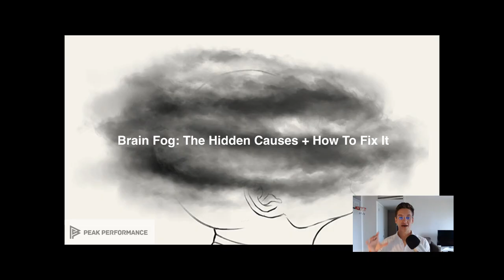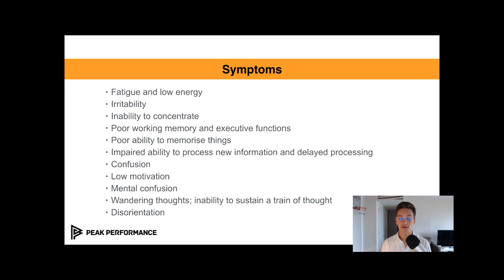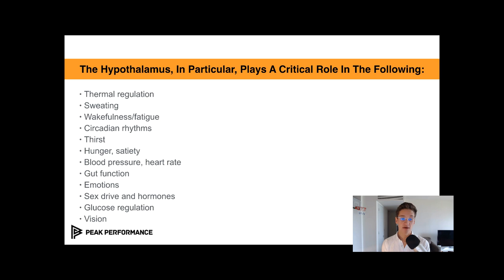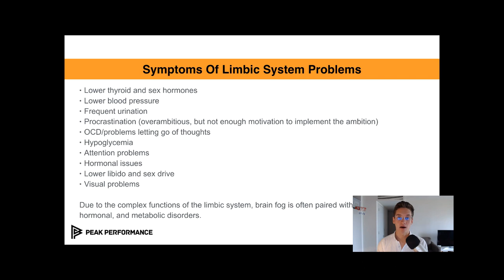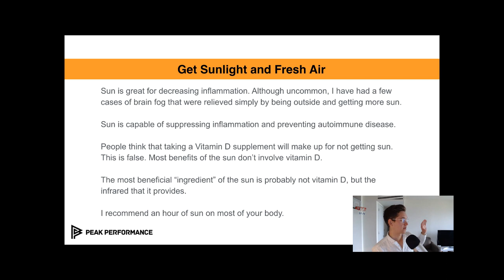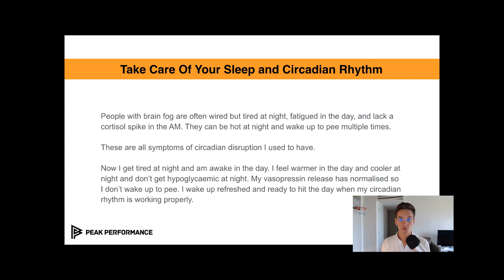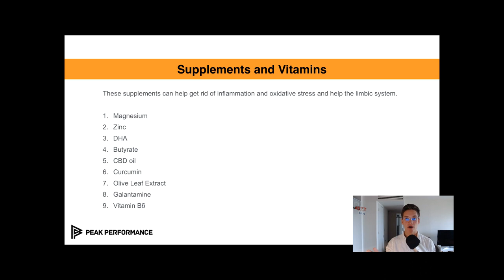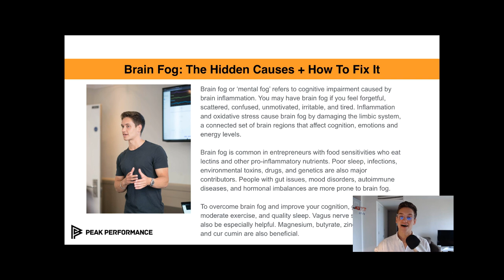Brain Fog = FAILING ONLINE BUSINESS + POOR WORK OUTPUT (Hidden Causes + How To Fix It)